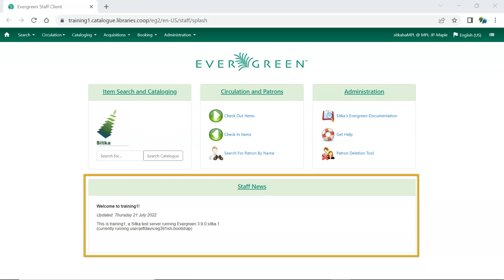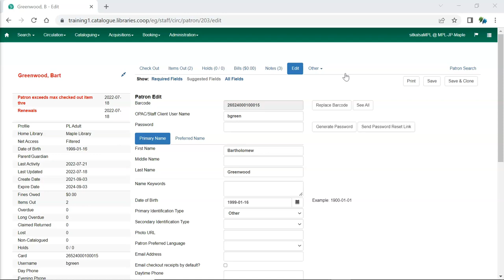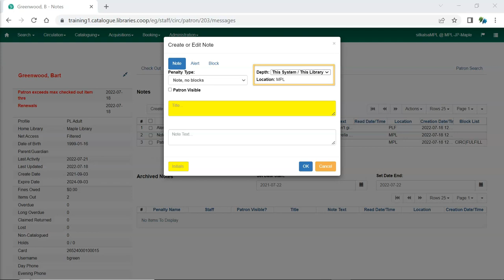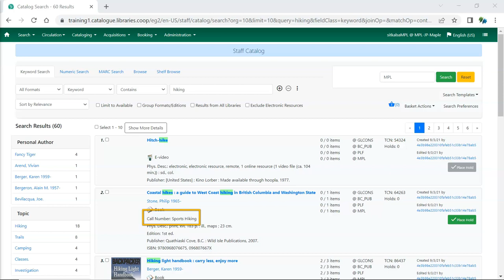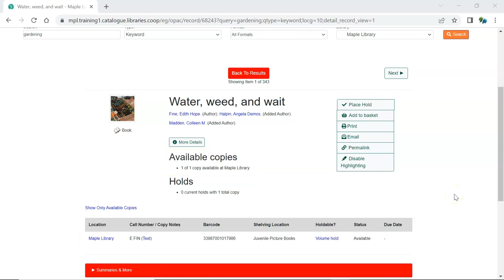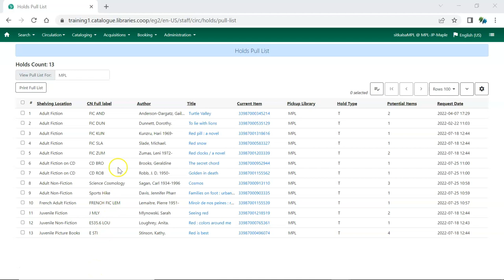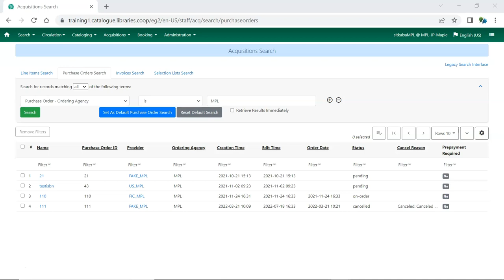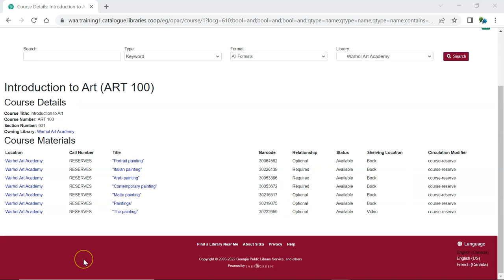Sitka's Evergreen - What's New in 3.9?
This video highlights some of the new features and bug fixes Evergreen version 3.9 will bring to Sitka’s Evergreen. Sitka, a group of the BC Libraries Cooperative, is a consortium of libraries in British Columbia, Manitoba, and Ontario using the open source Evergreen software for their shared integrated library system. The presenter is Jennifer Pringle.